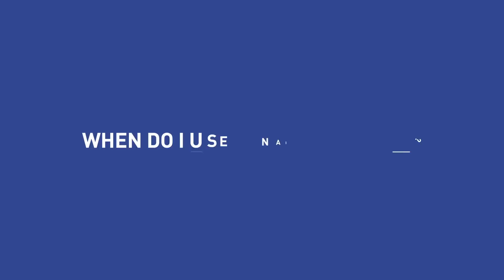When Do I Use Nails vs. Screws? | DIY Basics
Ever wonder which is best for the job, a nail or a screw? Watch this quick video to learn the difference for your next DIY project.

Tune in every Wednesday for another edition of DIY Basics.